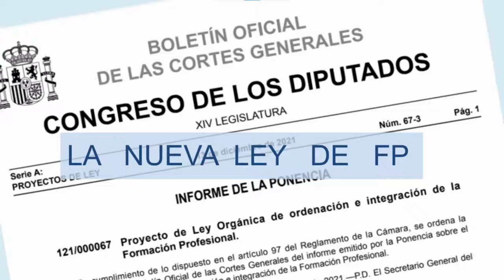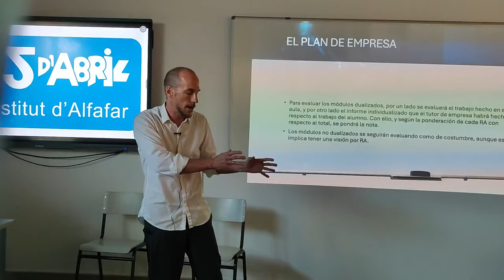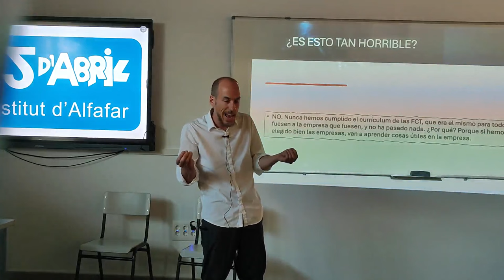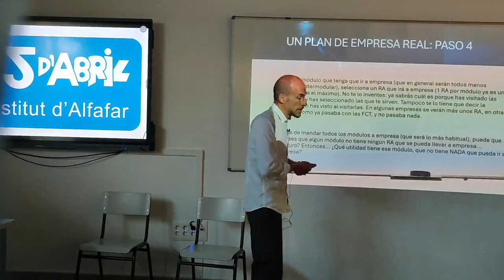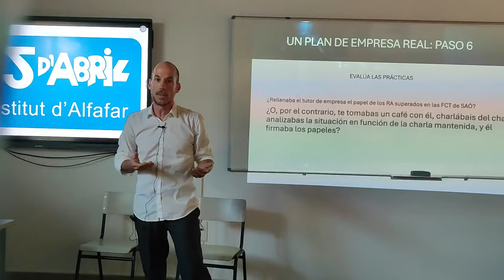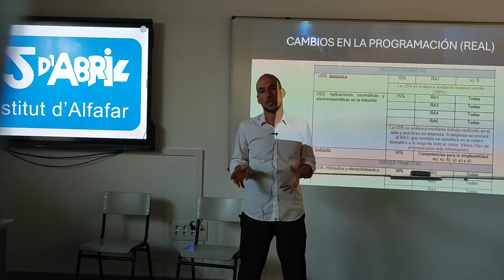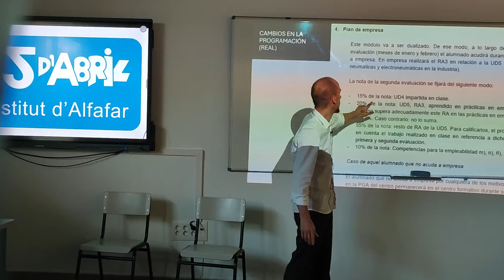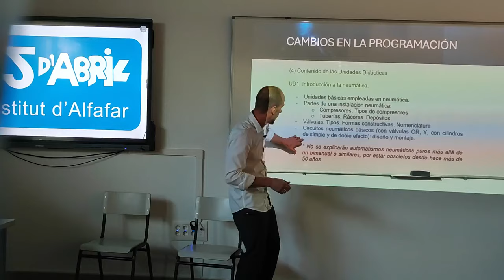MONOGRÁFICO PLAN DE EMPRESA (jornadas 17 de septiembre del IES 25 d'Abril de Alfafar)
En este video podréis ver la charla que di el 17 de septiembre en el IES 25 d'Abril de Alfafar, en el que hice un monográfico sobre el Plan de Empresa.